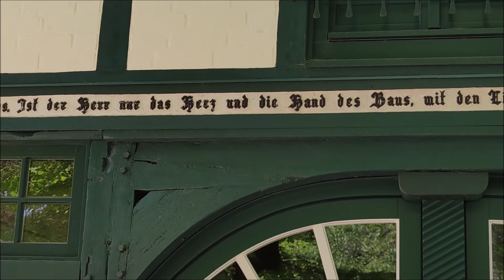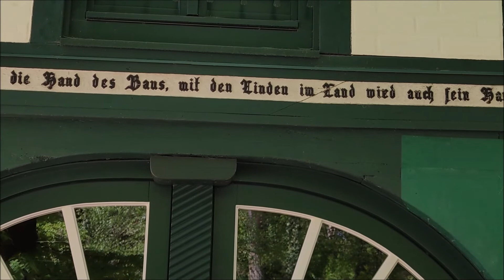Der Barkenhoff Heinrich Vogelers in Worpswede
Der Barkenhoff (niederdeutsch für Birkenhof) ist ein vom Maler, Grafiker, Designer und Architekten Heinrich Vogeler (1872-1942) umgebauter Bauernhof in Worpswede in Niedersachsen, der zum Mittelpunkt der Künstlerkolonie Worpswede wurde und in dem sich heute das Heinrich-Vogeler-Museum befindet. Über dem Portal auf der Nordseite ist ein Gedicht Rainer Maria Rilkes zu lesen: „Licht ist sein Loos, / ist der Herr nur das Herz und die Hand des Bau's, / mit den Linden im Land / wird auch sein Haus schattig und groß.“